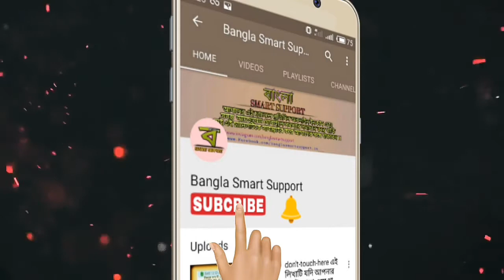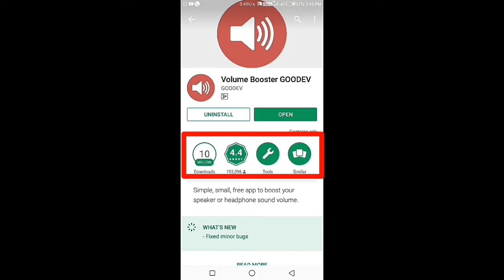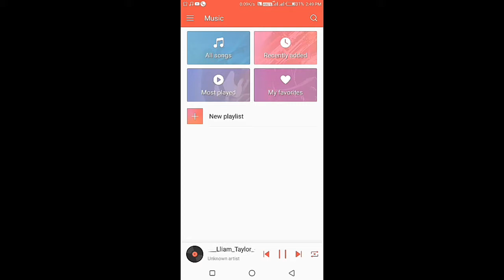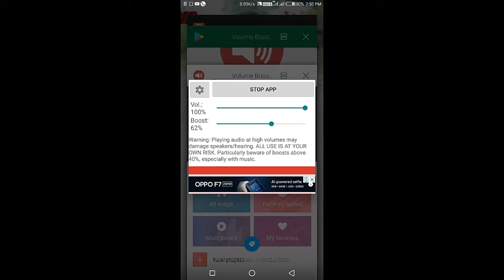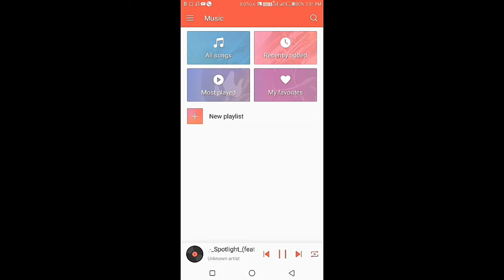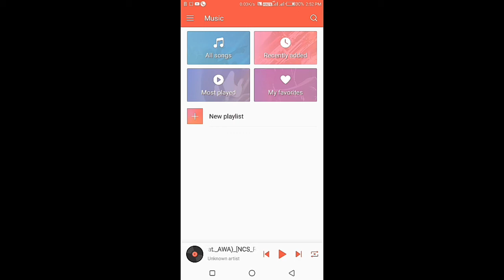কিভাবে আপনার মোবাইলের স্পিকারের সাউন্ড বাড়াবেন খুব সহজে ??